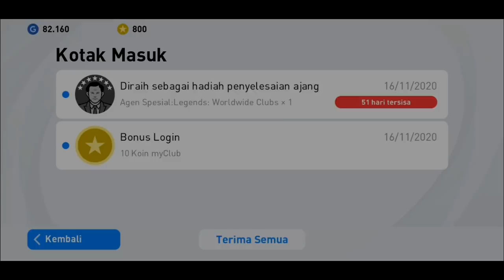MAIN & CEK INBOX SEKARANG ! LANGSUNG DAPAT LEGENDS GRATIS ! & TRIK AMPUH DAPAT MESSI UNGU !